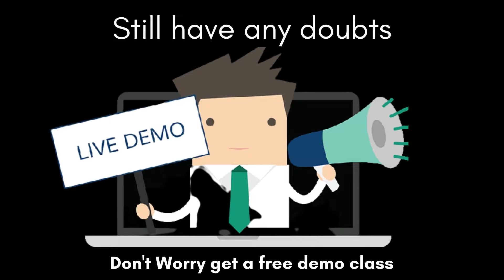about nidm history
DIGITAL MARKETING  INSTITUTE THAT CHANGES YOUR CAREER WITH 100% PLACEMENT GAURANTEE.
NIDM - Was Founded By M.S.Kumar In 2011 With A Vision To Create Successful Careers In The Digital Marketing Industry, With That Vision We Have Trained More Than 2000+Bathes, 20000+Students, 15000+Placements, 6000+Brands Transformed Careers Into The Digital World.